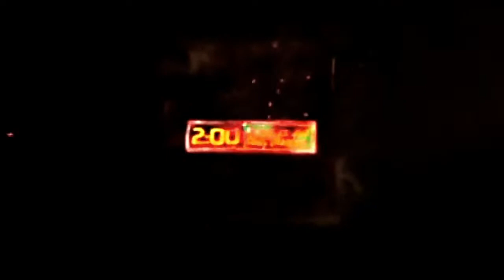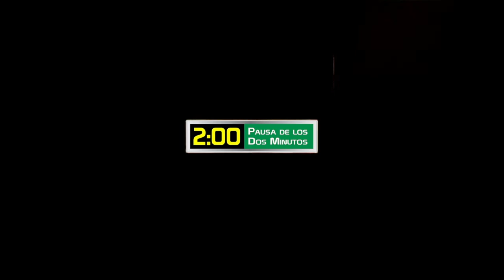2022 SEATTLE SEAHAWKS: La vida después de Wilson y Wagner (12 de 32)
PAUSA DE LOS DOS MINUTOS presenta:
32 equipos en 32 días.
Análisis de Seattle Seahawks previo a la temporada 2022 (12 de 32).

El gran equipo de Seattle que fue campeón hace 9 años ya de desintegró por completo con la salida de Russell Wilson y Bobby Wagner. Es un nuevo comienzo para los Halcones Marinos y Pete Carroll tendrá que demostrar el  mejor coacheo de su carrera con nombres nuevos.

Gildardo Figueroa